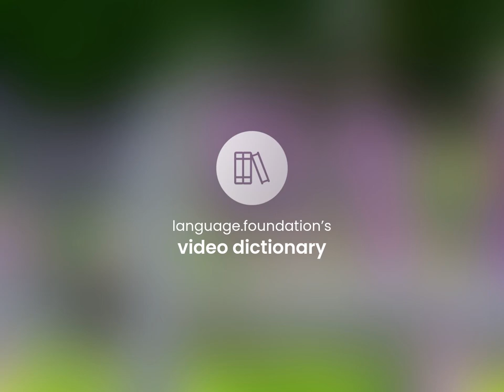Colour television | definition of COLOUR TELEVISION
What is COLOUR TELEVISION meaning?

Susan Miller (2023, March 8.) Colour television in the dictionary